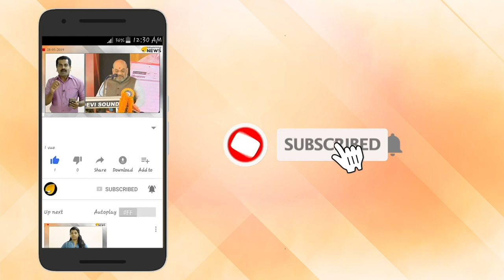ഒരു ഗ്രാമത്തെയാകെ ശ്വാസംമുട്ടിച്ചു കൊന്നൊടുക്കിയ ഉഗ്രരൂപി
1986 ഓഗസ്റ്റ് 21നാണ് നയോസ് സംഹാരതാണ്ഡവമാടിയത്‌. അന്നേദിവസം വൈകുന്നേരത്തോടെ ഗ്രാമവാസികൾ തടാകത്തിൽ നിന്നും പരിചിതമല്ലാത്ത ചില ശബ്ദങ്ങൾ കേട്ടിരുന്നു.

അതെന്താണെന്ന് തിരിച്ചറിയാൻ സാധിക്കും മുൻപേ  തടാകത്തിനു മേൽ കനത്ത ഒരു മേഘ പാളിതന്നെ രൂപപ്പെട്ടു. നോക്കിനിൽക്കെ 100 മീറ്ററിലധികം ഉയരത്തിൽ വളർന്ന ഇൗ മേഘപാളി കരയിലേക്കും വ്യാപിച്ചു.